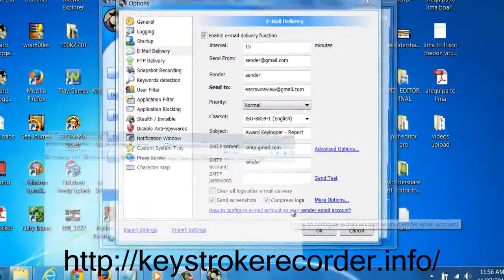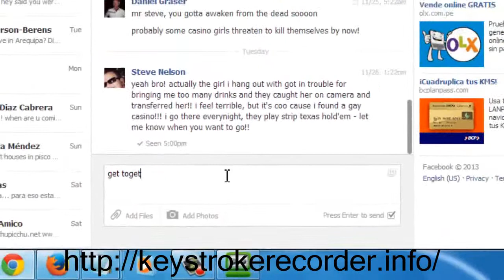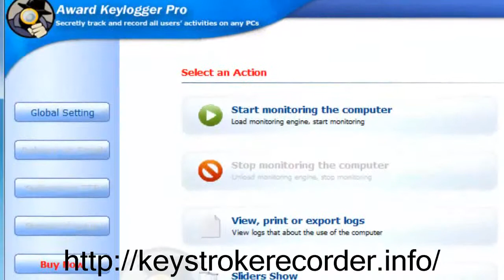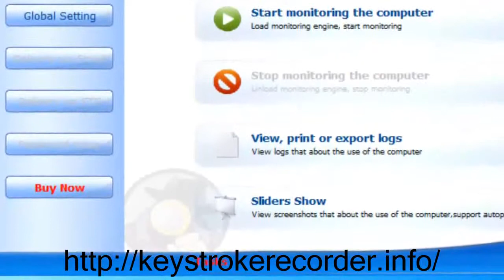Monitor Your Child's Internet Activity - Remote Install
You've found the PC